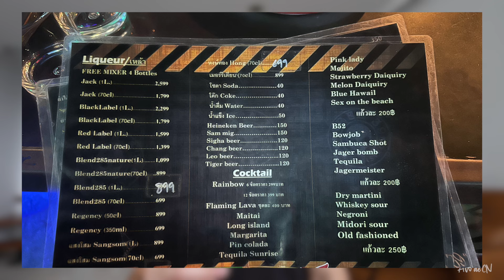Area 39 Club in Pattaya 298